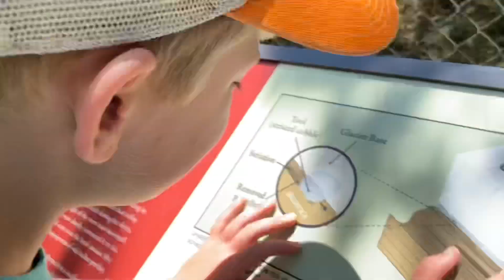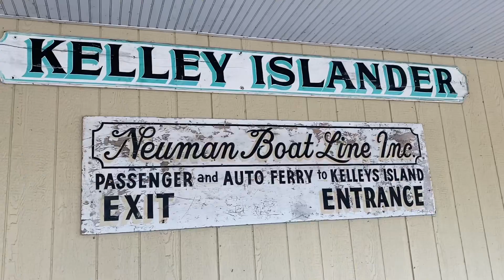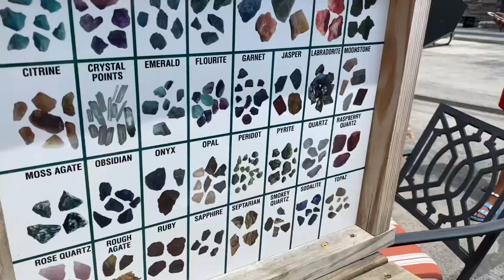We Found Treasure on Kelley’s Island!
We had so much fun on our boat ride adventure to Kelley’s Island from Lakeside Ohio. We found a wild otter or mink. We toured the Kelley’s island, had lunch, saw the glacier groves and their favorite was gem mining at the end. They found so many treasures!

Checkout @NinjaCrosley for awesome Ninja videos.

Song -Markvlad - Let Me Out